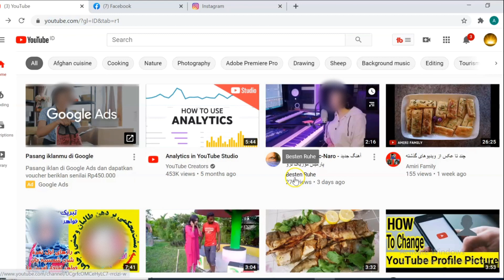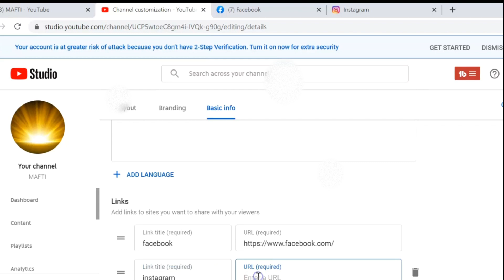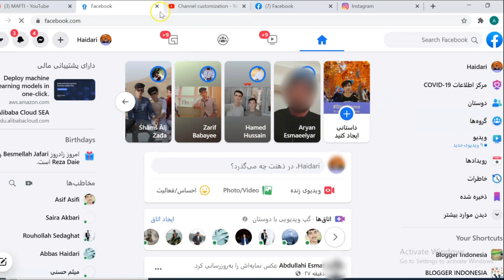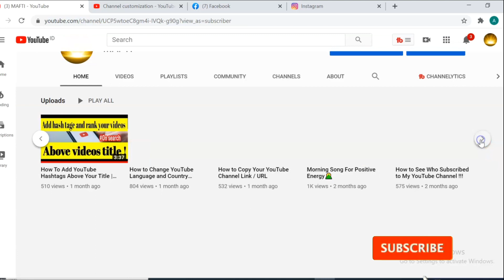how to add social media links in youtube banner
how to add social media links in youtube channel art

How to add social media icons to your youtube banner. Add social media links to your youtube channel banner "2020"